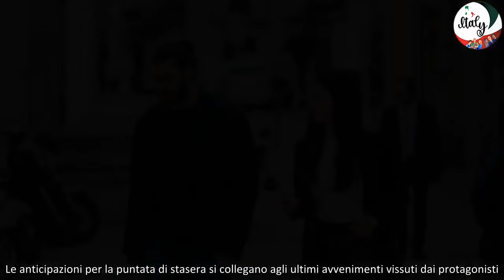Frizioni marine Viola e Demir si scontrano nella terza puntata!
Ciao a tutti! Oggi voglio parlarvi della serie tv di successo “Viola come il mare 2”, in onda su Canale 5 con la terza puntata prevista per giovedì 16 maggio alle 21.40. La storia, ambientata a Palermo, ruota attorno alla giornalista Viola e all’affascinante ispettore di polizia Francesco Demir. Prima di svelarvi le anticipazioni di questa sera, vi racconto qualche curiosità sulla fiction.